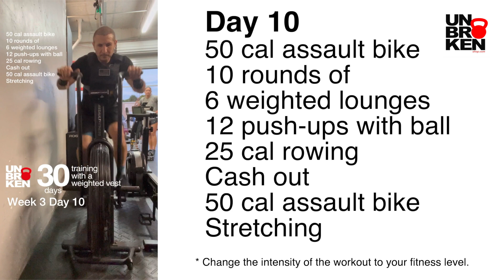Lose weight training with a weighted vest l Day 10 Unbrokenshop.com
Lose weight training with a weighted vest l Day 10

Our products are recommended for Crossfit, weightlifting, crosstraining, spartan, and fitness.
* Gear to workout better *
We design and manufacture gear to work out better. UNBROKENSHOP.com is proud to be a USA company founded by athletes and coaches. A better quality gear to have better training is what you genuinely need to enjoy your WOD as much as we do.